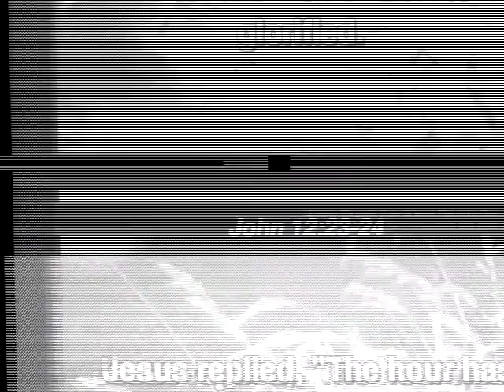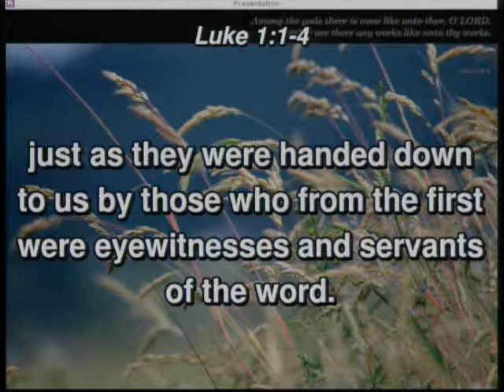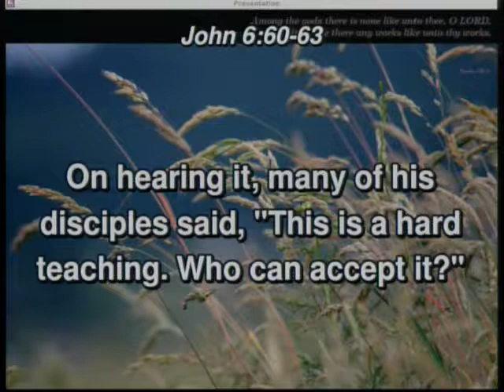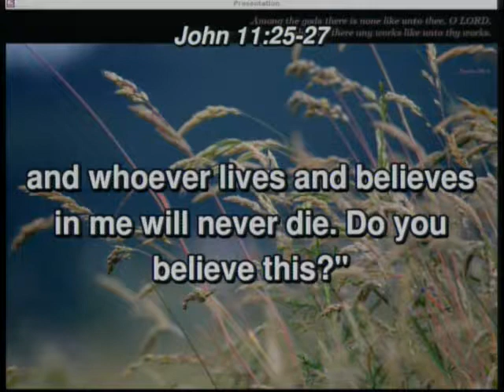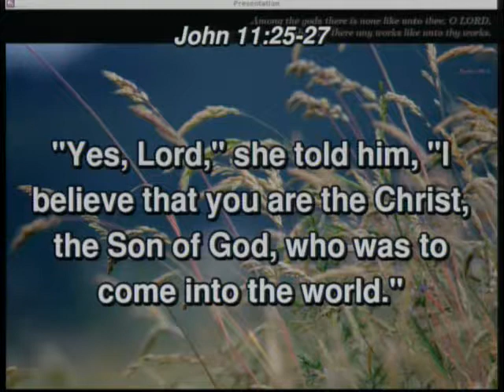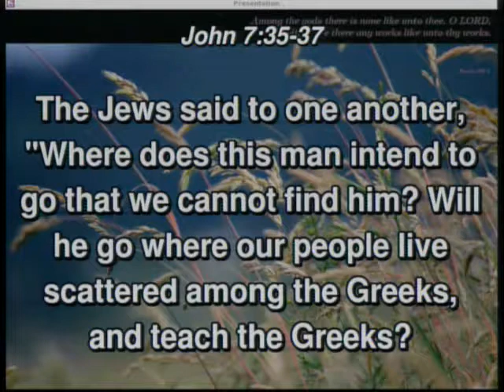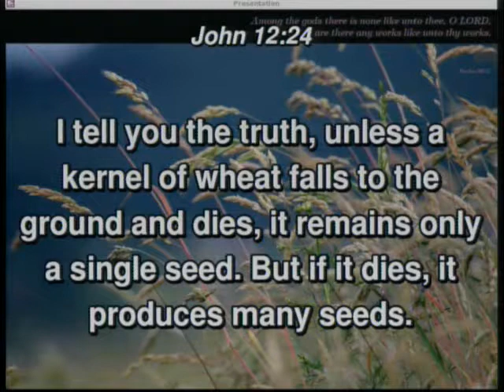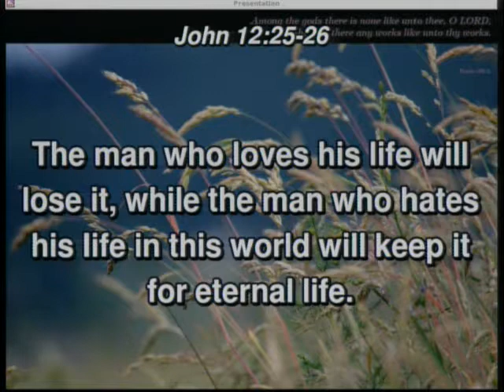20180520 - Kernel Of Wheat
Sunday Service, Sermon - Unless a Kernel Of Wheat